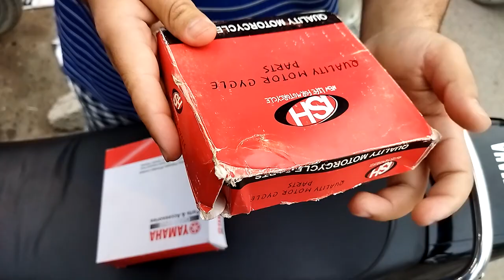Rear Brake Shoe Replacement | YAMAHA YBR (2016)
In this video you will be able to see a step by step procedure on how to change the break shoe of a YAMAHA YBR